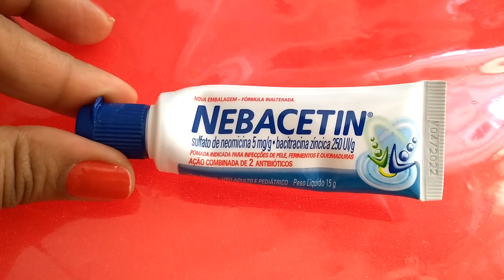Afinamento de Nariz, 2ª Cirurgia de nariz, Fiquei Irreconhecível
cirurgianonariz liftingdenariz alectomia Afinamento de Nariz Fiquei irreconhecível, hj eu compartilho com vcs a 2º cirurgia no nariz que eu fiz, mostro remédios, dieta, e dicas de como higienizar o local etc.

Playlist de todas as cirurgias do nariz e pós operatório

00:16 Antes e depois da cirurgia
01:56 Mostro o local de onde era os pontos
03:07 Como foi que fez o Afinamento do nariz
04:17 Veja de perto como e era como ficou o nariz
05:04 Nariz sangra ao falar
05:11 Olha como estou acabei de chega da cirurgia
07:00 Quantos pra tira curativo do afinamento
07:47 Quantas pessoas fez cirurgia comigo
07:57 Remedios mudaram tive compra +
09:29 Oque eu conseguir comer no 1ª dia
11:51 Qual cirurgia falta fazer
12:06 O que não pode pode comer pós cirurgia
12:32 porque não pode mastigar
13:36 Só conseguir usar 1 tipo de máscara
14:42 eu explico se conseguir dormi nos primeiros dias
15:41 pode tirar o curativo de cima do nariz?
17:09 Com quantos dias já dar pra respira pelo nariz
18:03 como nariz esta ficando

AOSS1985

0:01 inscreva-se no canal ;-)
0:05 e ative o sino